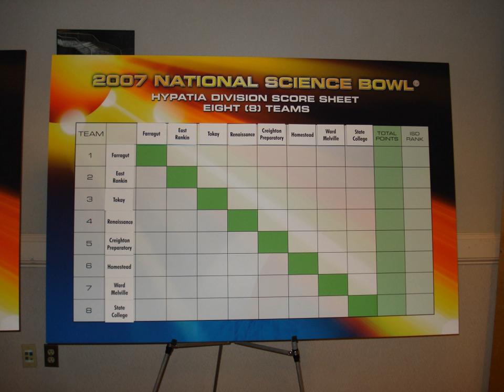National Science Bowl | Wikipedia audio article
00:00:24 1 Subject areas
00:01:24 2 Regional competitions
00:02:53 3 Rules and Guidlines of the National Competition
00:03:24 3.1 General rules
00:04:49 3.2 Toss-ups
00:06:39 3.3 Bonuses
00:08:03 3.4 Scoring
00:09:07 3.5 Penalties
00:10:05 3.6 Challenges
00:11:04 4 Competition format
00:11:40 4.1 Round-robin
00:12:21 4.1.1 Tiebreaks
00:15:04 4.2 Single/Double-elimination
00:16:31 5 Prizes
00:17:08 6 Car competition
00:17:38 7 Sponsors
00:18:13 8 Results of the national competition
00:19:31 9 See also

- Socrates

SUMMARY
The National Science Bowl (NSB) is a high school and middle school science knowledge competition using a quiz bowl format held in the United States. A buzzer system similar to those seen on popular television game shows is used to signal an answer.